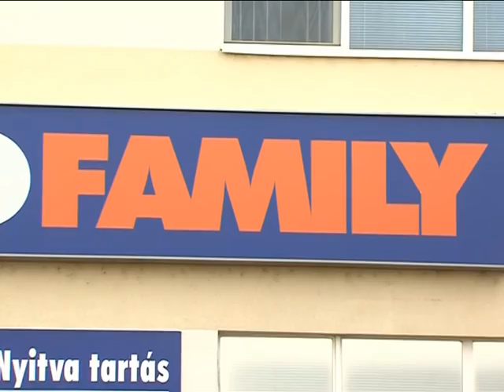Euro Family családi nap Magazin 2015.08.07.